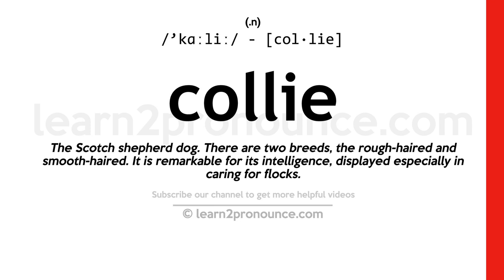Pronunciation of Collie | Definition of Collie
Collie pronunciation | How to pronounce Collie in English?
/`kɑːliː/
Meaning of Collie | What is Collie?
(noun) a silky-coated sheepdog with a long ruff and long narrow head developed in Scotland
What is Collie | Collie meaning and definition?